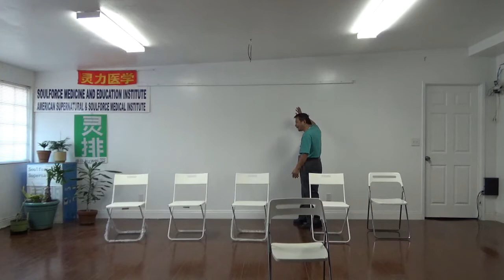3645, 手臂有红疹，发红、发热、发痒，脸上有痒（宇宙的动态运作图）